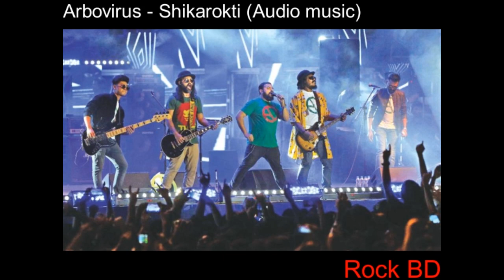Arbovirus / Shikarokti (Audio muic)